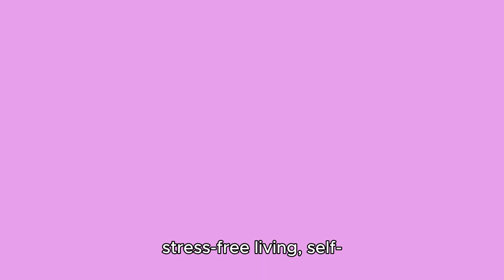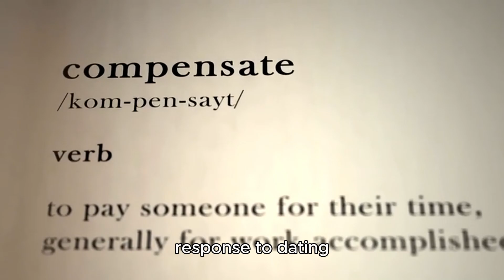What is the soft guy era?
What is the soft guy era? The Soft Guy Era refers to a playful and satirical trend where men intentionally act “soft” by rejecting traditional gender norms and expectations. Instead of adhering to the stereotype of being the primary provider in a relationship, these men express a desire for their partners to pamper and provide for them. The term gained prominence as a response to the “Soft Girl Era,” which celebrated stress-free living, self-care, and homemaking. In contrast, the Soft Guy Era playfully subverts these norms by emphasizing men’s vulnerability and dependence on their partners.